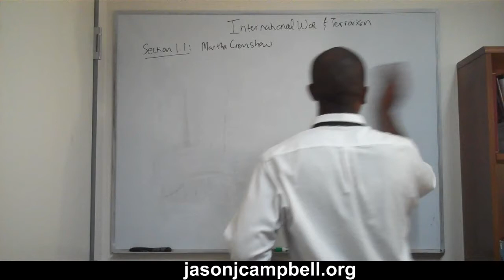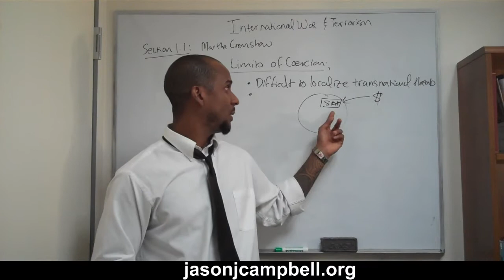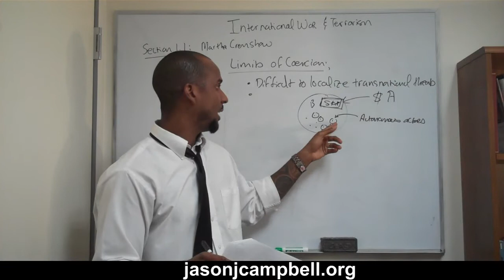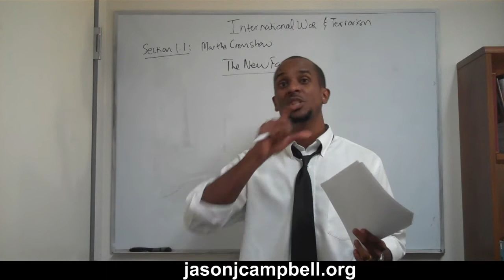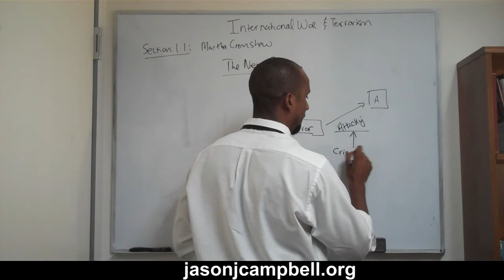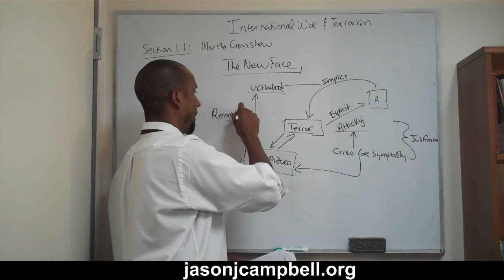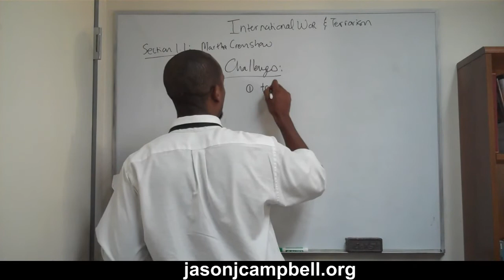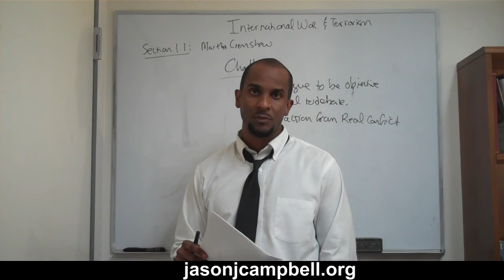10. International War and Terrorism Lecture